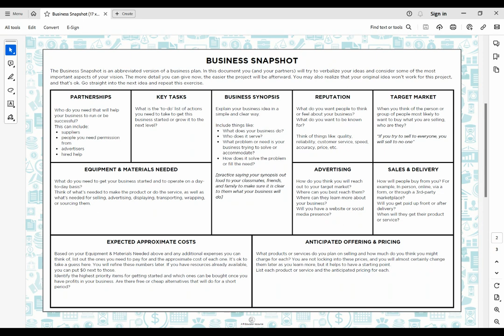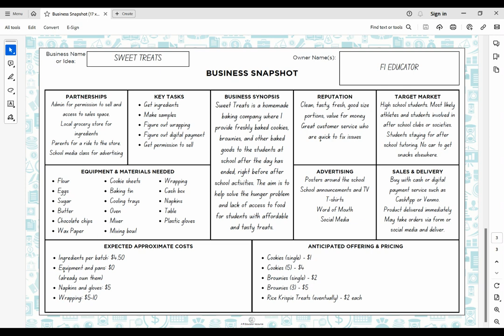Business Snapshot Preview Video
Are you looking for a way for students to take a business idea and start figuring out how to make that idea a real business? This resource is an adaptation of a Business Model Canvas where students are taking a business idea and attempting to formulate their plan for the business in the listed key areas. It can replace a business plan for the initial business setup and allows students to quickly fine tune their ideas before getting started. I find this work amazingly well with teen businesses and allows them to start fast without having to do a long (boring) business plan. Start fast, fail fast, pivot fast.

I use this as part of a 6 week entrepreneurship project within my personal finance classroom, as part of our focus on raising income levels.

In this activity students will be taking a business idea from a previous idea generation activity (I've got one if you're looking for one!) and considering the most important details for bringing the idea to life. There are 10 headings, and each one prompts the students to consider how they envision their business developing in those areas.